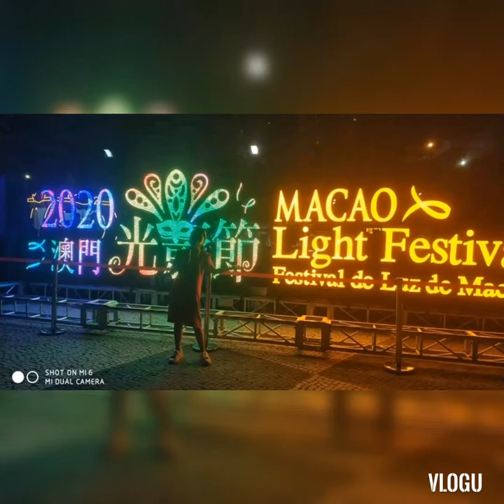MACAO LIGHT FESTIVAL 2020